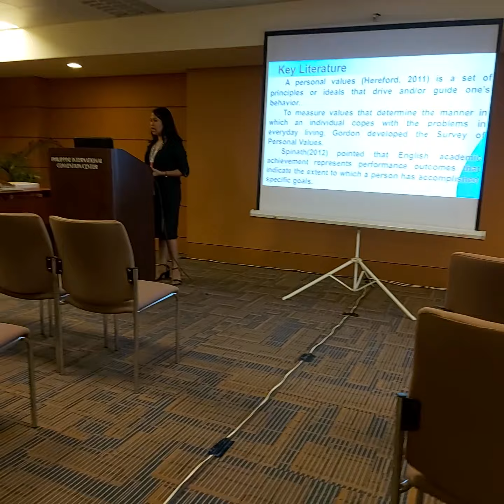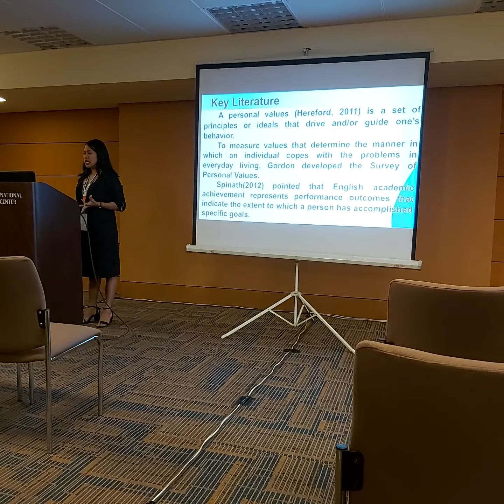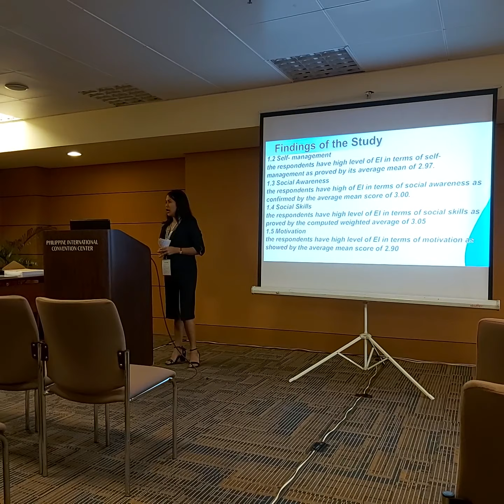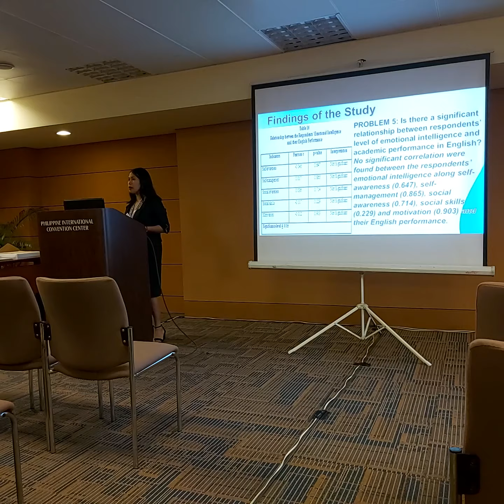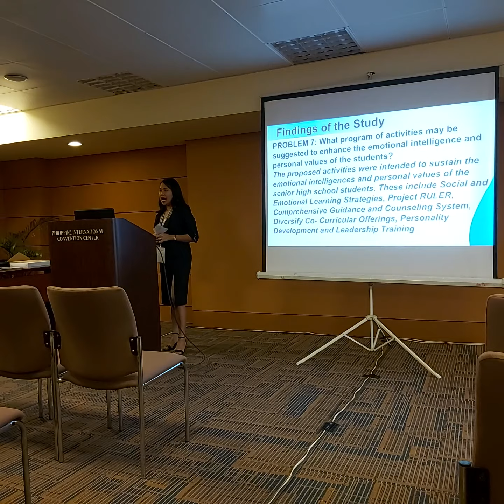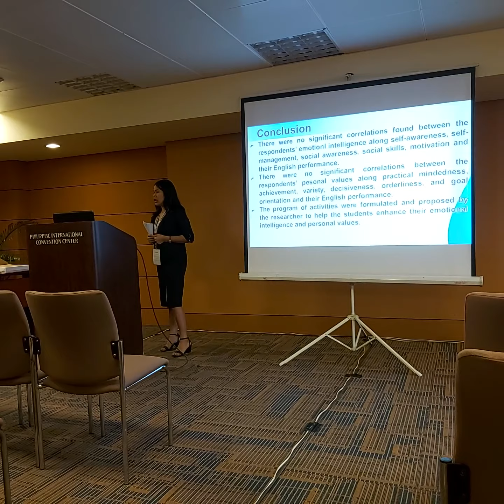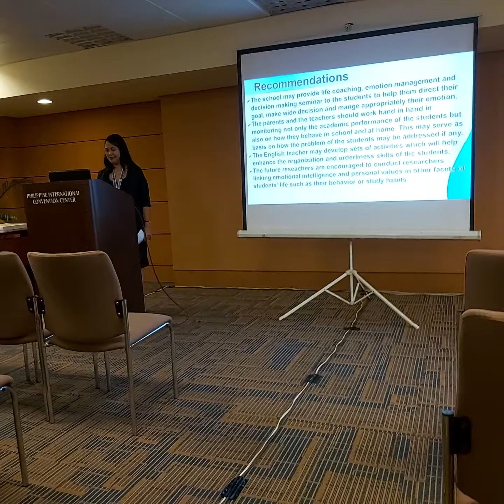CBER Pecha Kucha Presentation